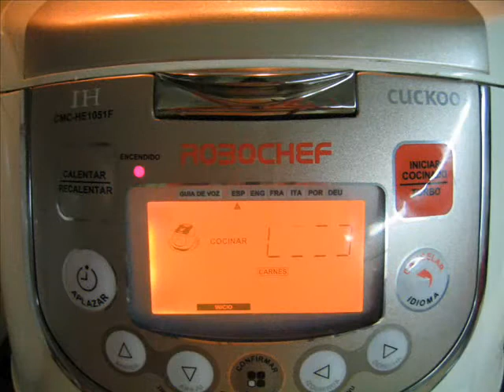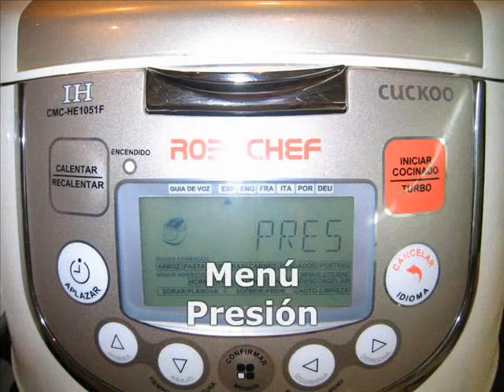Arroz caldoso con manitas de cerdo